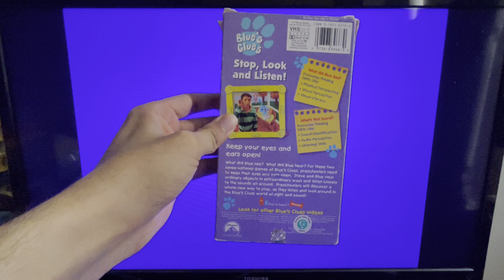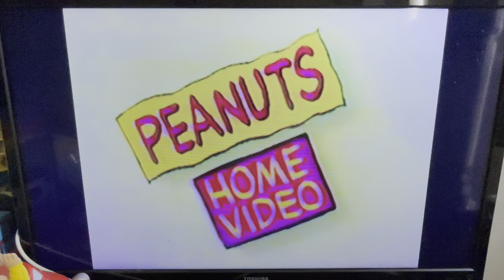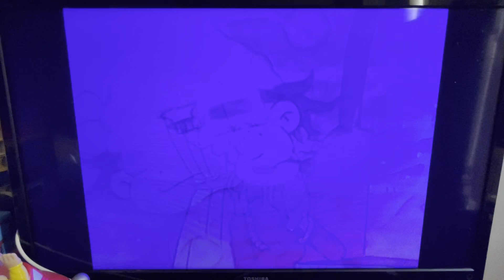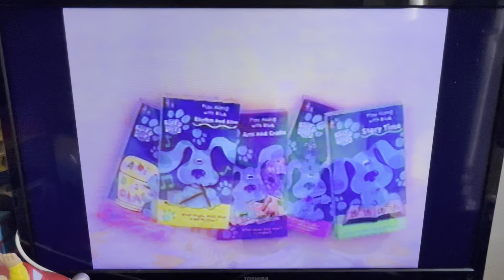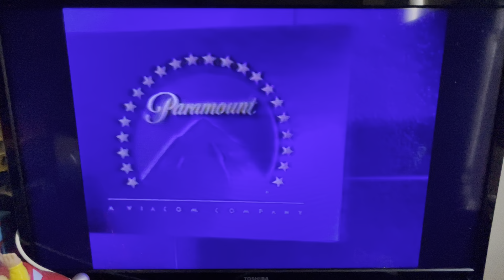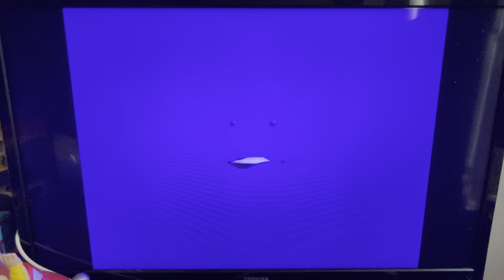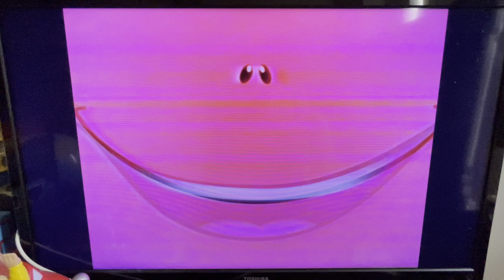Opening To Blue’s Clues: Stop, Look and Listen! 2000 VHS